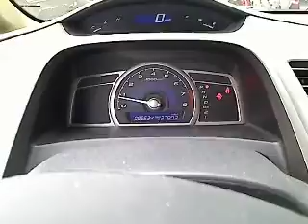2006 Honda Civic - Sedan San Antonio TX HI6030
2006 Honda Civic LX - Stock#: HI6030

Gunn Honda
14610 IH-10 W

One of the best things about this LX is something you can't see but you'll be thankful for it every time you pull up to the pump... Less than 86k Miles! New In Stock!!! Includes a CARFAX buyback guarantee! Great safety equipment to protect you on the road: ABS Curtain airbags Passenger Airbag Daytime running lights...FEATURES INCLUDE: Power locks Power windows Auto Air conditioning Cruise control...